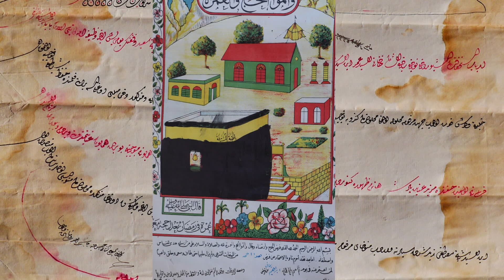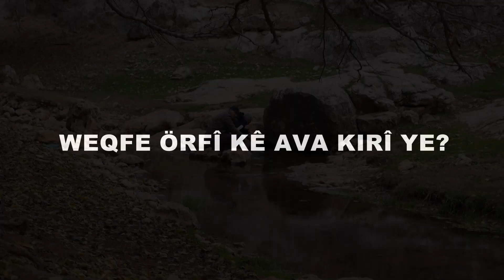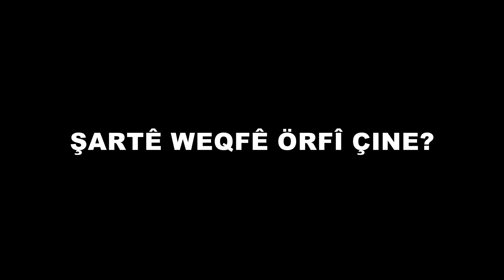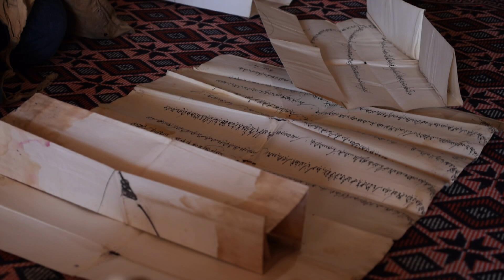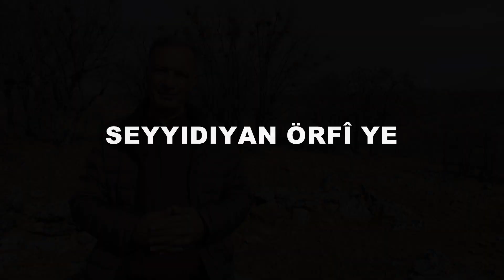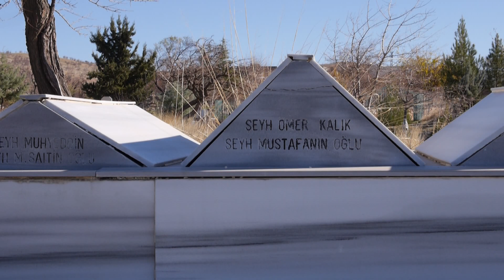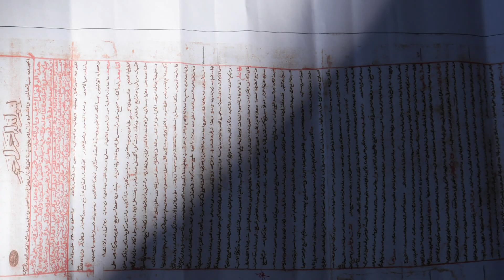WEQFE ÖRFÎ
örfizadê kine?
wekfe örfi, gundê wa mihemmedîye ye
bi karaz'ê ve girêdayî ye
Muhammediya/Kocaköy/Diyarbakır